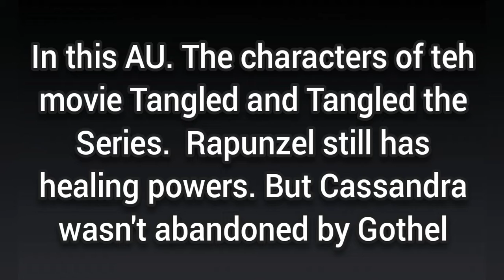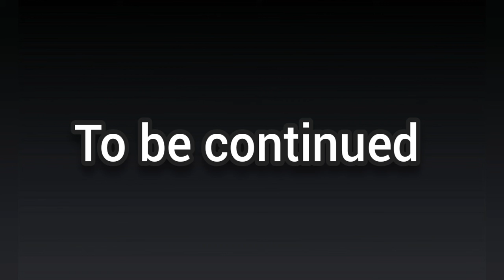July and look at what you made me do My AU of Tangled GLMV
Next week I will be posting part 5 of the beth Beth vs Adrian diss track. After part 6  I will be doing a new diss track ot will be called Beth vs Justin diss track. there will also be 6 parts to that series. I will be doing an Q and A video so in the comments writ down you questions and I will make a video to answer them.